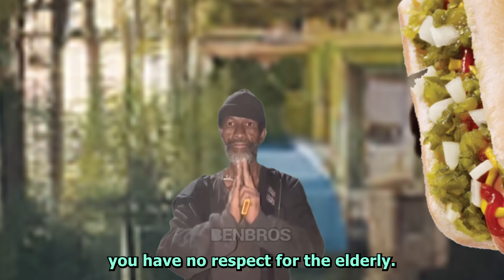Gen Alpha Bullies be like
The title of this video is "Gen Alpha Bullies be like".
I made a video imagining what bullying would be like between Gen Alpha.
Bullying school classmates is very bad behavior. What they do will be repaid in the future. So no bullying, guys.

► Music used
Great Wall
by EdRecords
Journey To The East
by EdRecords